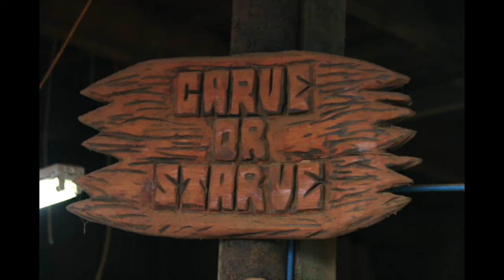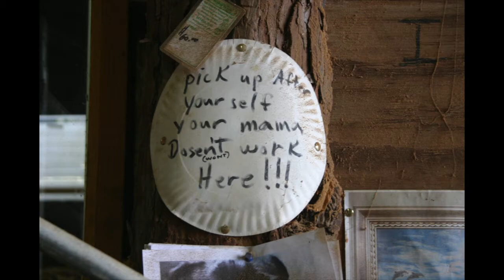J365 Final Project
Photo slideshow featuring Kevin Strausland who runs Oregon 3-D Art and Chainsaw Carving. Submitted as a final project for Dan Morrison's Fall 2011 Photo Journalism class at the University of Oregon.